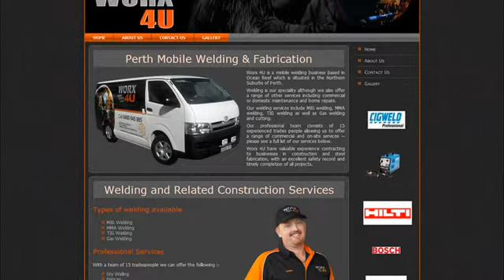Website Design Studio Australia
Website design studio Australia, online promotional video from edgewebdesign.com.au a multimedia studio specialising in custom websites for all business types. Other services include graphic design, producing short online promo video clips and photography.